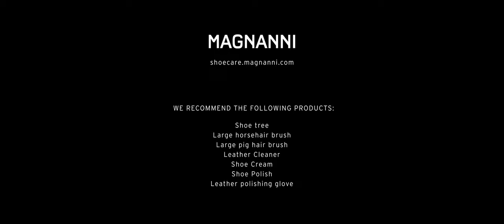Magnanni Shoe Care | Preserving the Antiqued Finish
Learn to care for and preserve the patina of your fine leather footwear. The Magnanni Shoe Care video features Master Artisan Miguel Blanco.

QUALITY LEATHER CARE

A proper shine is a key component of dress shoe conservation. Carefully maintaining quality leather footwear helps retain a new appearance as well as extend lifespan. Watch the Magnanni shoe care video, then follow our numbered guide. Choose an open location and get your materials together.

YOU WILL NEED THE FOLLOWING PRODUCTS:

Large horsehair brush
Small horsehair brush
Large pig hair brush
Small pig hair brush
Leather cleaner
Shoe cream
Shoe polish
Leather polishing glove
Cotton cloth

STEP 1: LACES

Cover the shining area with clean fabric or paper to maintain a neat environment. Remove your laces from the shoes to prevent getting polish on them.

STEP 2: SHOE TREE

Insert your Magnanni shoe tree in order to stretch the leather, creating a smooth, even work surface. Examine the shoes for grime and deposits.

STEP 3: HORSE HAIR BRUSH

Use the large horsehair brush to loosen and dust away any dirt, and the smaller horsehair brush to reach and clean the finer detail areas of the shoe.

STEP 4: LEATHER CLEANER

Add a dab of Magnanni leather cleaner to your cloth. Apply evenly to the entire shoe surface to prepare the leather pores for shoe cream.

STEP 5: SHOE CREAM

Using a fresh cloth, apply shoe cream evenly to the surface. Gently rub the cream into the leather using circular motions.

STEP 6: PIG HAIR BRUSH

Use the pig hair brush to create friction and work the pigment deeply into the leather pores. Use the smaller pig hair brush for harder to reach areas around the sole.

STEP 7: SHOE POLISH

Apply shoe polish to seal in the cream. Use the soft bristle horsehair brush to create friction and blend the polish into the shoe to protect the finish and restore the shine.

STEP 8: LEATHER POLISHING GLOVE

Use the corduroy and chamois leather polishing glove and buff the shoe in a circular motion until the desired gloss is achieved.

STEP 9: COTTON CLOTH

Wetting slightly with water, use your cotton cloth to uniformly smooth the polish and equalize the shine covering the shoe surface.

THE END

Magnanni provides a variety of shoe care accessories to keep your footwear in top condition. Every product is individually curated and tested to provide the highest quality maintenance and finishing capabilities for each shoe in your personal collection.